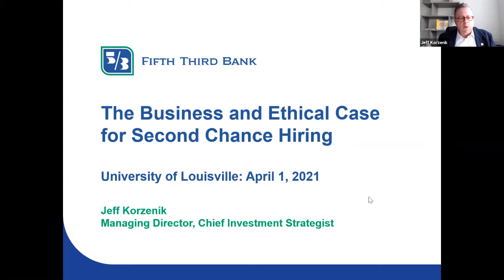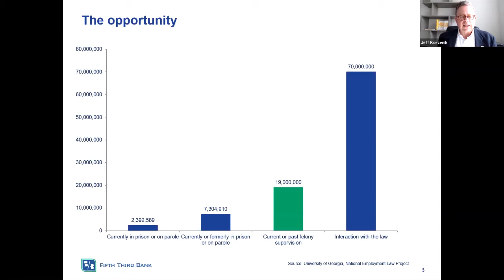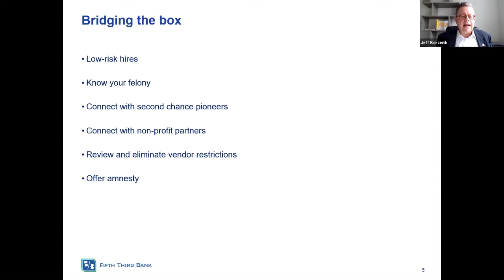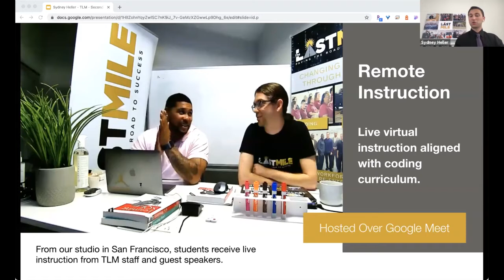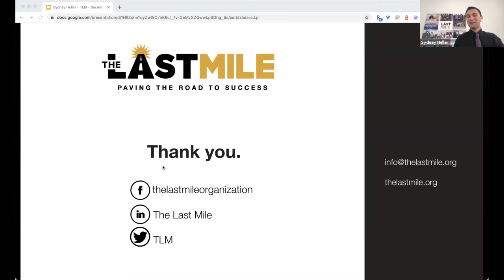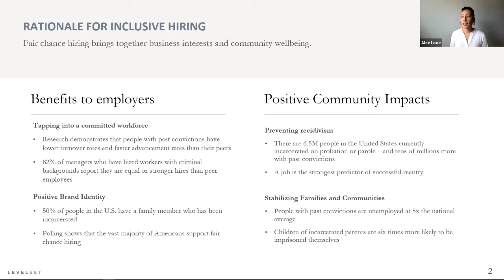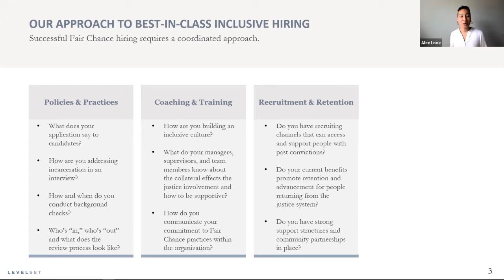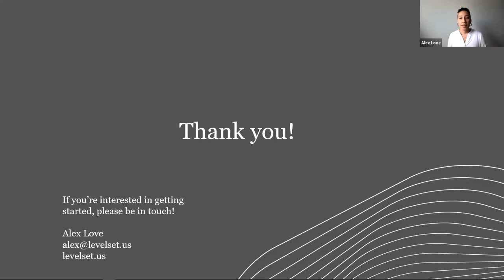The Center for Free Enterprise Presents: The Business and Ethical Case for Second Chance Hiring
This panel discussion looks at why it makes good business, economic, and ethical sense for companies to implement second chance hiring programs. Industry thought leaders and HR professionals will discuss why now, more than ever, the business community should be looking to this untapped and underutilized source of employees – individuals with criminal records – to create a workforce that is more equitable and diverse.